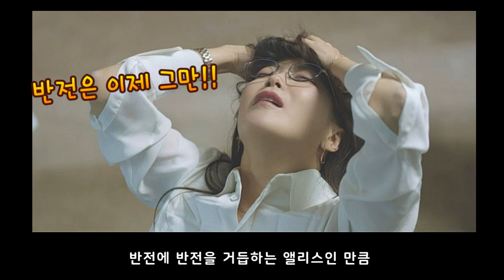앨리스 15회 뇌피셜 예고 | 내가 니 아빠라고!! | 김희선 | 주원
앨리스 15회 예고편을 보고 만든 뇌피셜 예고